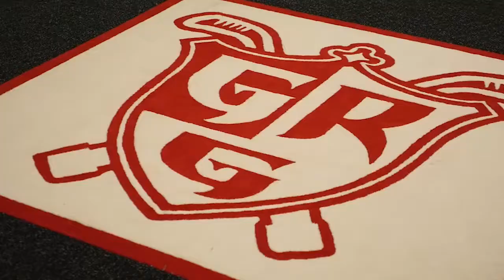Grand Rapids Griffins Hype Video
I miss Grand Rapids Griffins games so much. Here's a project I worked on a couple years ago.